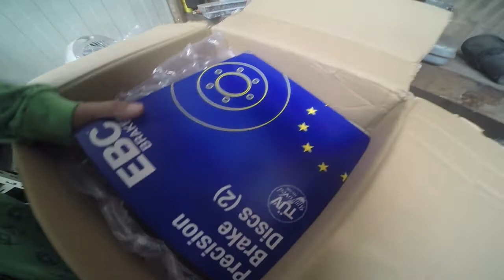EBC brake upgrade for the K20 205! // +3 Racing Vlogs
yah this a short video of the new brakes, hopefully they are an massive improvment